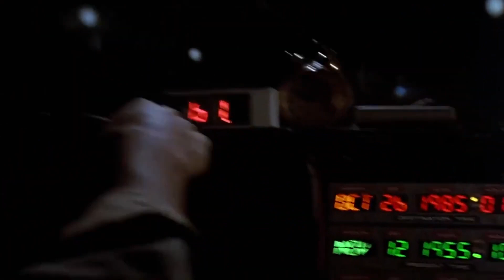From This Moment On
This is a song from our musical, "Bo, Short for Bob"